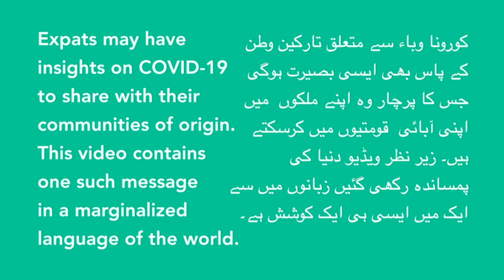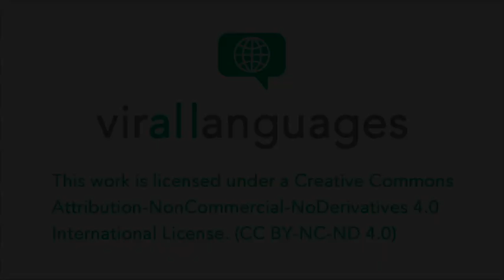A message from the Torwali diaspora in China - Nisar Akaash Torwali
Mr. Nisar Akaash Torwali is a PhD student in Physics and native speaker of Torwali—a minority language in northwest Pakistan—who lives in China. In this video he shares his insights about COVID-19 in China with his Torwali community of origin.

This is the first video in the new "Messages from the diaspora" series of videos produced by virALLanguages.org. Our goal is to facilitate the spread of correct and impactful information about COVID-19 in communities speaking marginalized languages.